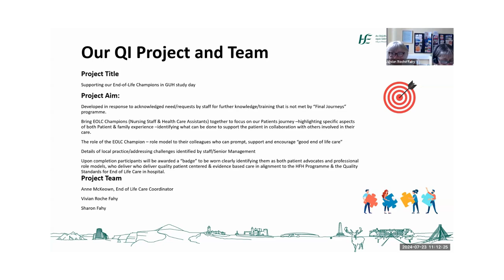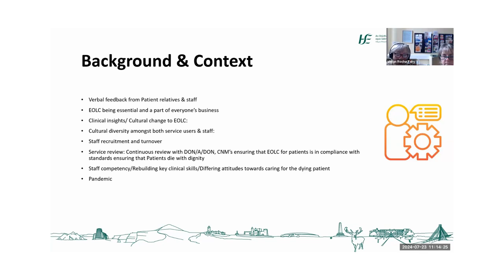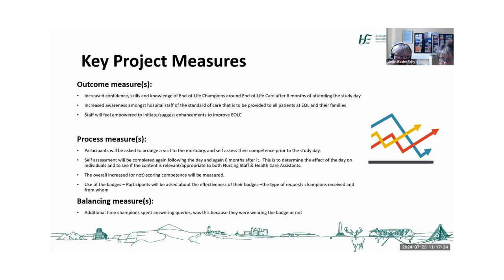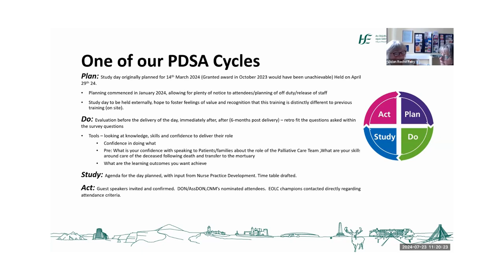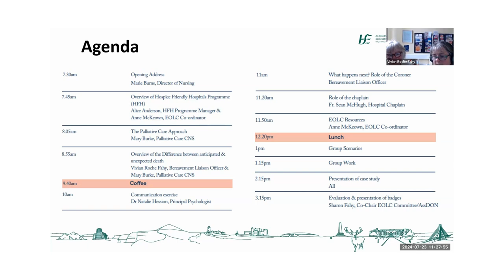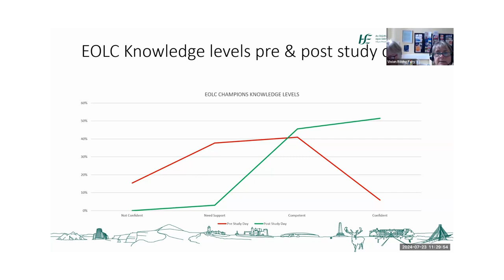HFHQI Awards Support Sessions 2024: Galway University Hospital Study Day Presentation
Anne McKeown, End-of-Life Care Coordinator, and Vivian Roch-Fahy, Bereavement Liaison Officer at Galway University Hospital, present their HFHQI Project ‘Supporting our End-of-Life Champions in GUH study day’.

This presentation is part of Irish Hospice Foundation's Hospice Friendly Hospitals Quality Improvement Awards Support Sessions 2024. The HFHQIA recognise projects that will improve end-of-life care for patients, their families, and staff in hospitals.